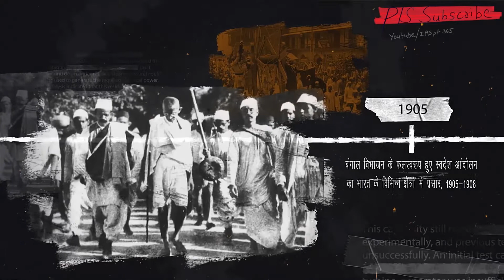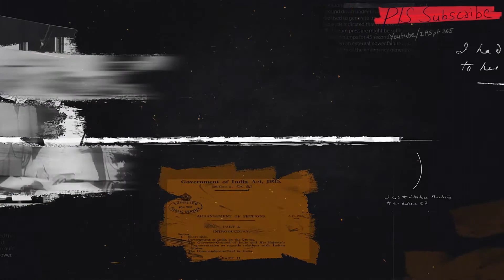Timeline Of Indian independence movement in Hindi | history स्वतंत्रता संग्राम की प्रमुख घटनाएँ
TIMELINE OF Indian independence movement in Hindi , upsc timeline, history timeline, स्वतंत्रता संग्राम की प्रमुख घटनाएँ, history timeline hindi,

visionias pt 365